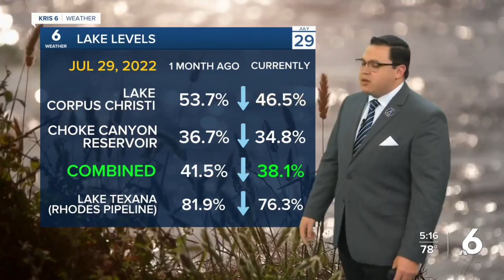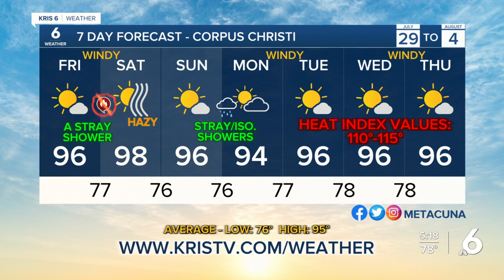Juan's Friday AM Forecast - 7/29/22